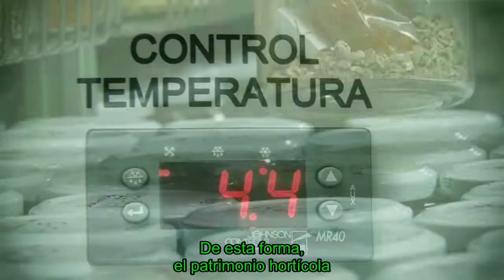Flash I+D [33] TRADITOM [15-06-2015] ESP subtítulos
El Instituto de Biología Molecular y Celular de Plantas (IBMCP) - centro mixto de la Universitat Politècnica de València (UPV) y el Consejo Superior de Investigaciones Científicas (CSIC) - lidera un proyecto europeo que tiene como objetivo la definición y revalorización de las más de 1.200 variedades tradicionales de tomate, así como la mejora de su competitividad en el mercado global.

TRADITOM, que también cuenta con la participación del Instituto de Conservación y Mejora de la Agrodiversidad Valenciana (COMAV-UPV), aglutina a un equipo de científicos pertenecientes a 16 instituciones de países distintos, cuenta con una financiación de 4,3 millones de euros y se desarrollará durante los próximos tres años bajo la coordinación de Antonio Granell, profesor de investigación del CSIC.

Flash I+D es un microespacio audiovisual de divulgación científica sobre la I+D desarrollada en los laboratorios de la Universitat Politècnica de València.

Puedes ver todos programas en la lista de reproducción y en el Canal Youtube de UPV Televisión

y Para más información sobre la universidad

Producido por la Unidad de Comunicación Científica-CTT y la televisión de esta universidad, junto con